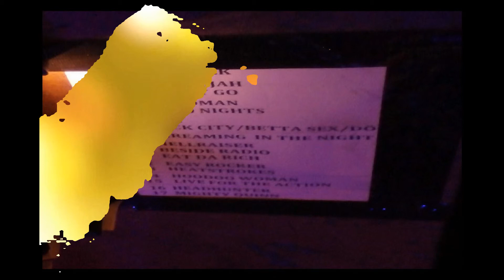Krokus Concert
Photos from Concert in May